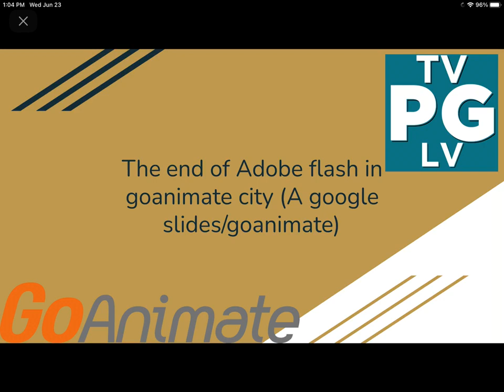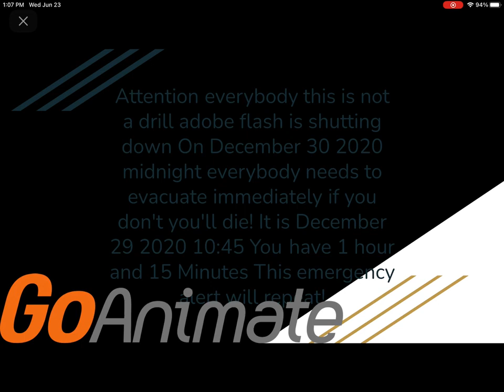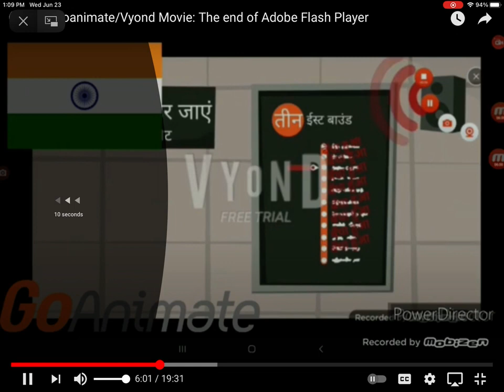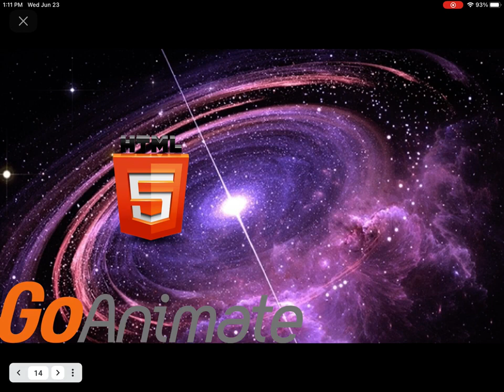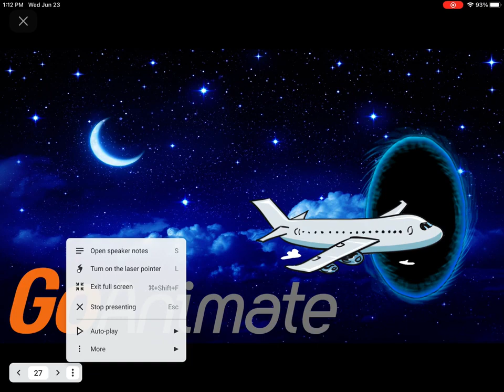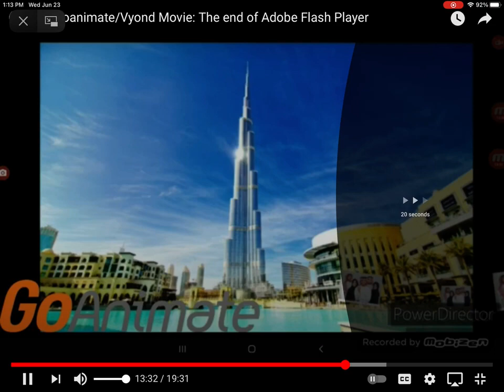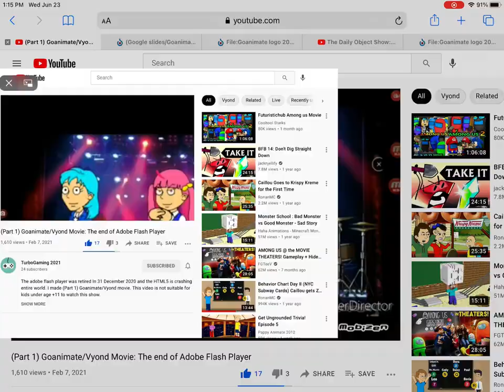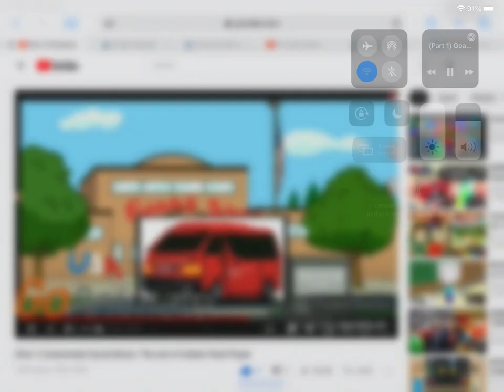[REUPLOAD] (Google Slides Goanimate):The End of Adobe Flash In Goanimate City (Remastered) (10+)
Original Upload: June 23 2021                                                                                                                    Remastered Part 1